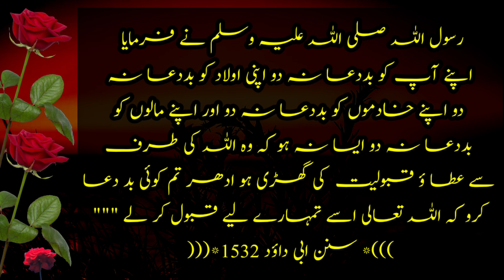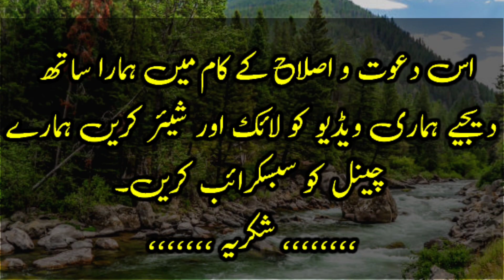How can a person go to heaven? |What is the benefit of atonement for your sins?|How to please Allah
How can a person go to heaven?. What is the benefit of atonement for your sins?. How to please Allah. What is the punishment for one who disturbs his brother?.Life with Quran and Hadith.
 Commands of Allah and His Messenger. Stories of the Prophet's life. Important things about the religion of Islam. Why is it important to obey Allah and His Messenger?. Who is a true Muslim?.
Religious and scholar education. Amazing Islamic information. Islamic motivation quotes. Islamic history. Quran and Hadith. Allah mercy. Right path. unique reforms about the Muslims.